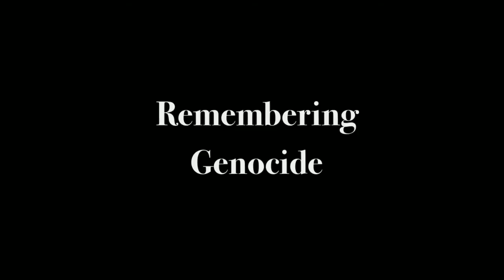Gita Sahgal: Remembering Genocide, Striving for Secular Space (Secular Conference 2014)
Director of Centre for Secular Space Gita Sahgal (“Remembering Genocide, Striving for Secular Space”)
Religious-Right Panel
Chair: Yasmin Rehman
Panellists: Bahram Soroush (“Confronting the Islamic State”), Chulani Kodikara and Faizun Zackariya (“Sinhala Buddhist Ethnonationalism: Implications for women and minorities in post war Sri Lanka”), Dilip Simeon (“India – Communal Faultlines and Genocidal Consensus”) and Gita Sahgal (“Remembering Genocide, Striving for Secular Space”)
11-12 October International Conference on the Religious-Right, Secularism and Civil Rights in London